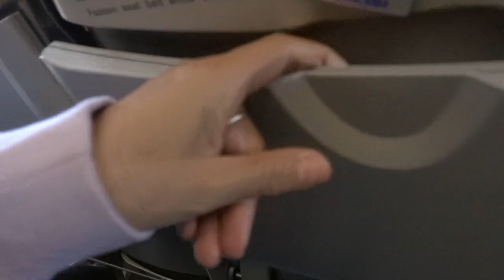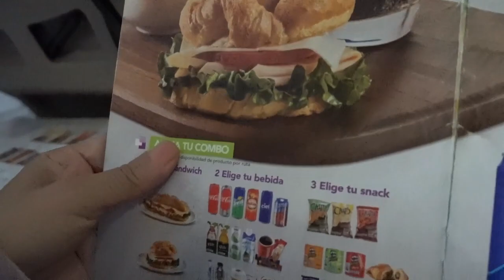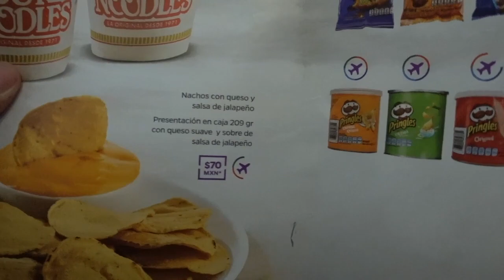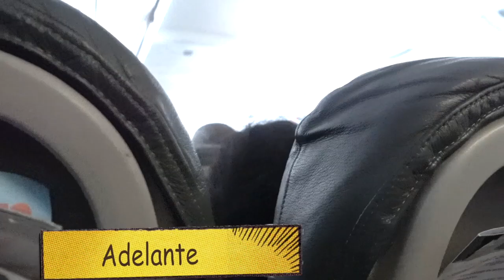Las diferencias que hay entre ESTAS 4 AEROLÍNEAS. Viajé por VOLARES y esto no me gustó.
Nos fuimos a la Ciudad de  México y ya que no nos tocó ventanilla y todo fue incómodo, comparamos las 4 aerolíneas mexicanas en las que hemos viajado y te digo cuál es mi favorita.

🖥 Necesitas DOMINIO, HOST para CREAR TU PÁGINA WEB AQUÍ EL MEJOR SERVICIO de servidores

❤️Gracias mil por estar aquí ... por todo tu apoyo!

Los invito a IGTV donde publicaré pequeños videos exclusivos.

🎁👍🏻SI QUIERES REGALAR UNAS REALMENTE LINDAS PULSERAS ARTESANALES DALE A ESTE ENVIOS A TODO EL MUNDO

ℹ️ Para mayor información del inmueble solo contáctame enviándome un mensaje privado para darte el contacto del asesor correspondiente.